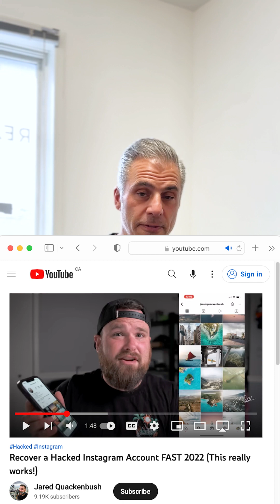Vlog 95 - What To Do When Your Instagram Is Hacked!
This is a scary thing, to know that someone has access to your account.  You feel helpless as there is really not a lot you can do o fix the issue.  We all know you won't get any support from IG, that would be easy.  Well actually, there is help, thank goodness for YouTube!  Found an amazing video that was a game changer.  Listen and have a watch.  If this ever happens to you, remember where you saw this Vlog!